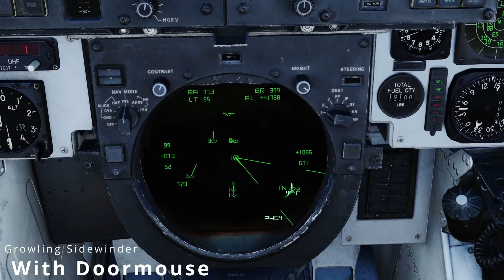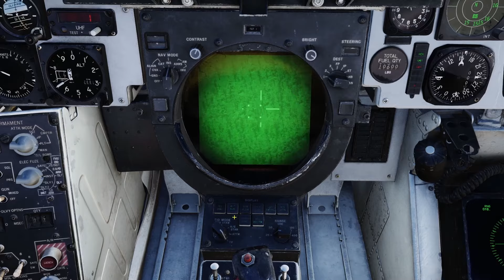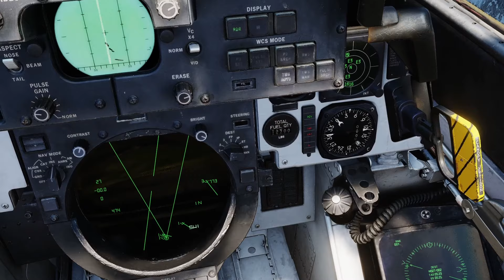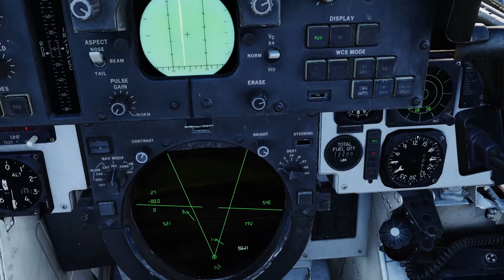F-14 RIO PVP: Of Mice & Men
We join Doormouse on the Growling Sidewinder server for some good clean Tomcat action. Well, mostly clean.